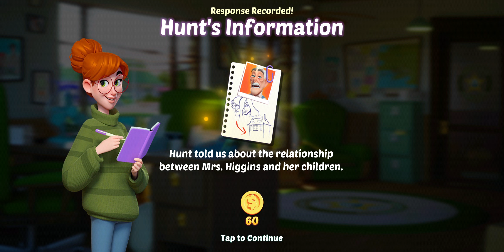Small Town Murders Level 68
A new puzzle game from the makers of Angry Birds!

Welcome to Thornton Grove, an idyllic hamlet far from the hustle and bustle of the big city. Life is simpler here. The people are friendly, the atmosphere is laid back – but something sinister is hidden just under the surface. A recent string of bizarre crimes has broken the silence in this serene country town. It’s up to aspiring mystery writer Nora Mistry, to unravel the truth. Investigate the scene, follow leads, and narrow down the suspects to find the killer!

Every crime is a puzzle…
To get to the bottom of these mysterious crimes, it’s going to take a keen eye for detail. Play levels and use a detective’s intuition to unravel matching puzzles and uncover hidden objects in the crime scene. Find clues by solving matching puzzles – just match three or more items to clear them and finish the level. Then play detective – use the clues to interrogate suspects, and solve the mystery once and for all!

Meet friendly townspeople during your investigations, each with their own story. Team up with Deputy Shanahan, the lovable but slightly hapless sheriff's deputy. Chat with Mrs. Musgrove, a matronly innkeeper who has lived in the area for decades and knows everyone’s dirt. Meet plenty more colorful characters over the twisting, ever-growing story! But be careful – everyone is a suspect.

In Small Town Murders:
Solve puzzles to collect hidden clues and solve the mystery!
Put your detective skills to the test in match-3 puzzles.
Match 3 or more items to clear them.
Play tons of levels!
Meet colorful townspeople.
Swap gossip for juicy leads.
Work as a detective to solve the case.
Investigate crime scenes to find clues.
Interrogate suspects to uncover the truth.
Enjoy the adaptive music system that reacts to the twists of the eccentric storylines.